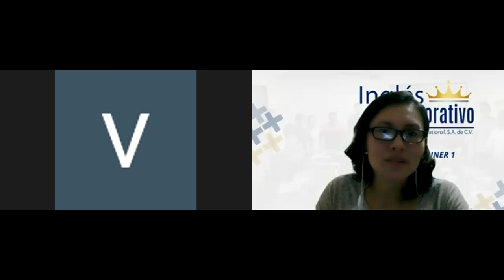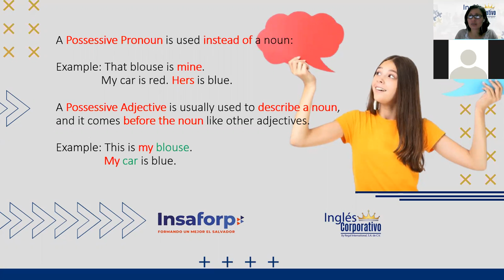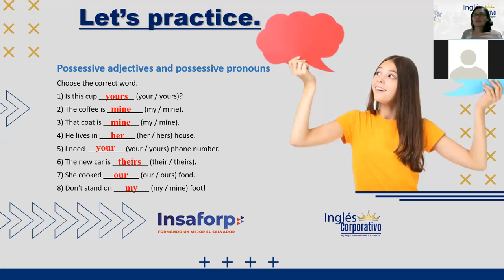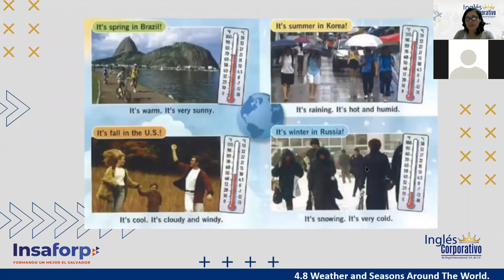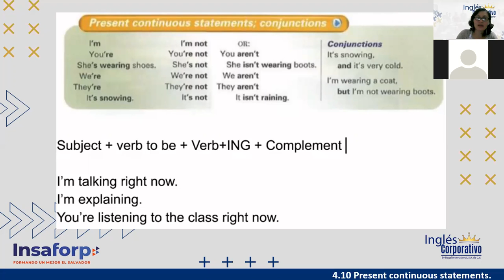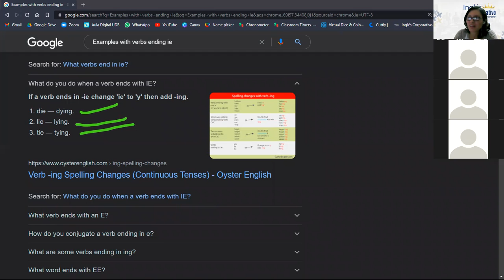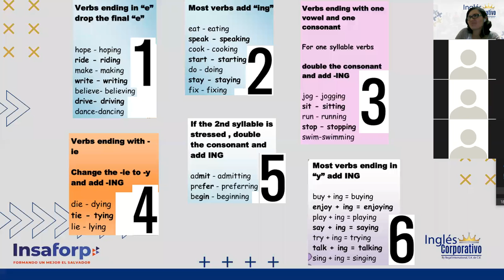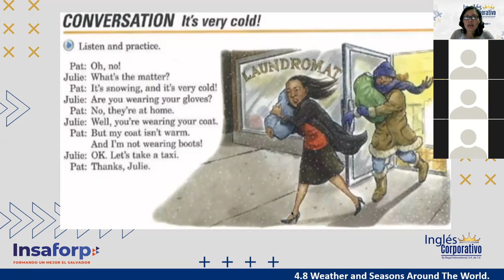Inglés Corporativo-Session 11-P1-01-9-10-PM-11-21-Present Continuous-Spelling Rules-Nov 22nd